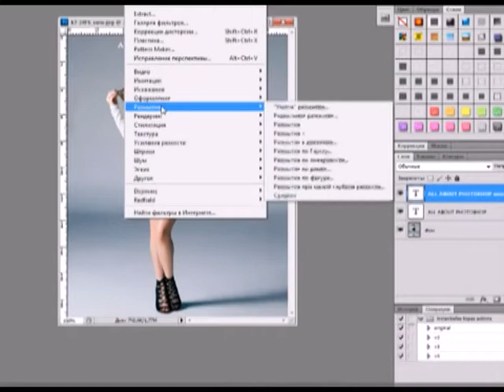Как сделать В ФОТОШОПЕ размытый текст